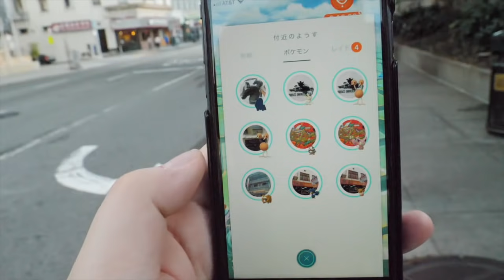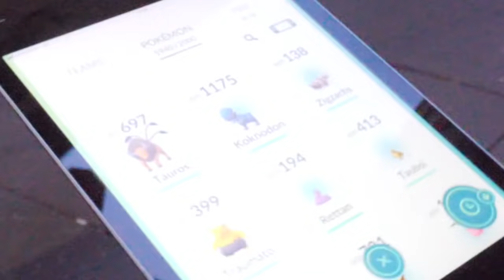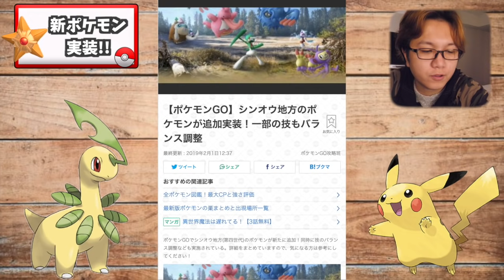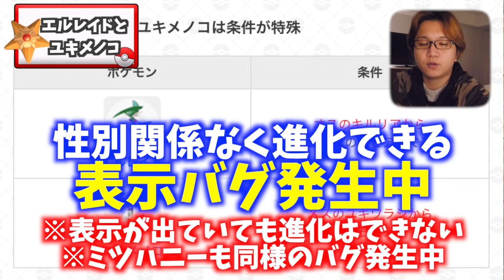新シンオウポケモン大量追加!!がっつりアメリカでゲットだぜ!【ポケモンGO】